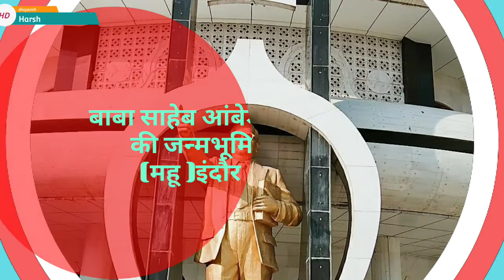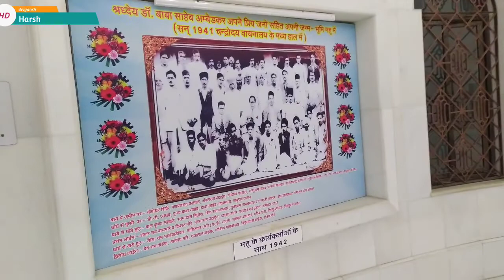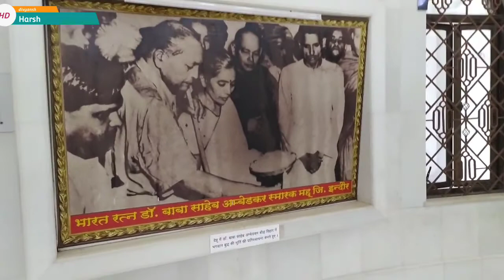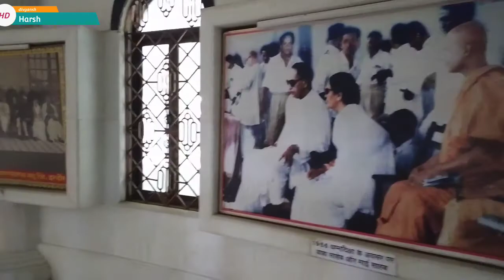Baba saheb janmsthali,dr bheemrao Ambedkar janmsthali Indore।।Dr Bhimrao Ambedkar birth place Mhow।।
Babasaheb Bhimrao Ambedkar Nagar
baba saheb ki janm sthali
Mhow Indore
Dr Bhimrao Ambedkar
baba saheb
Ambedkar smarak
bharat ratna Baba Saheb
Bhimrao Ambedkar indore
#14 April baba saheb janmdin
happy birthday baba saheb